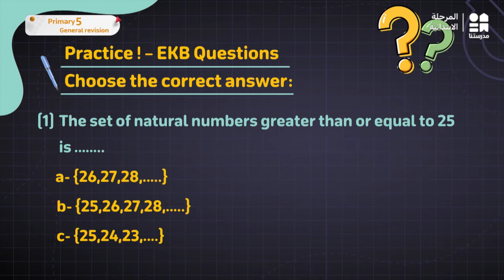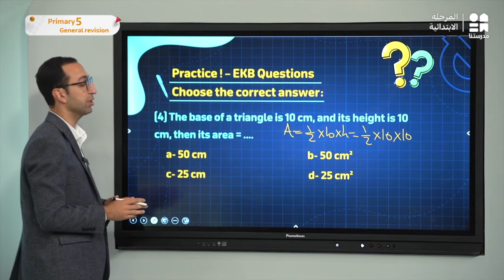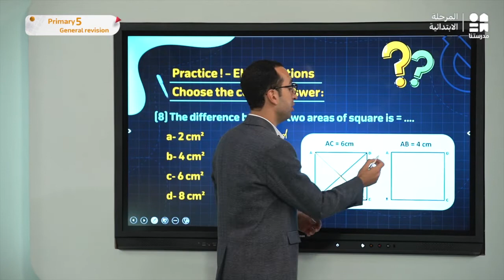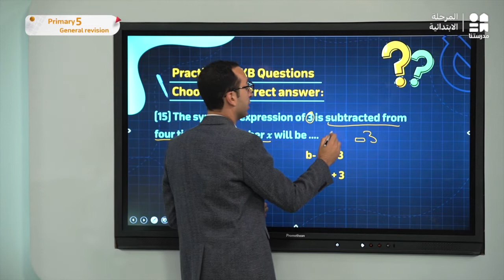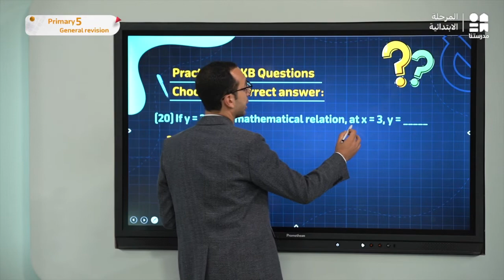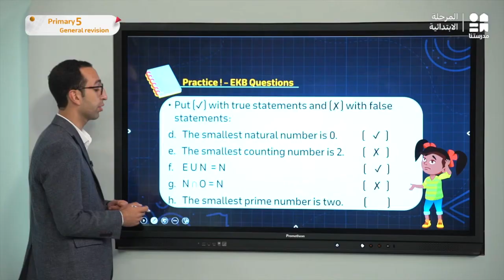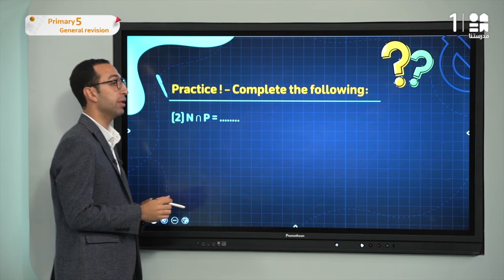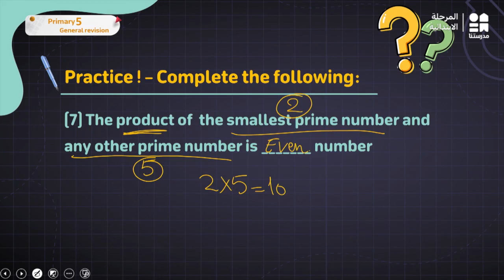General Revision - Pt 1 | Math | الصف الخامس الابتدائي